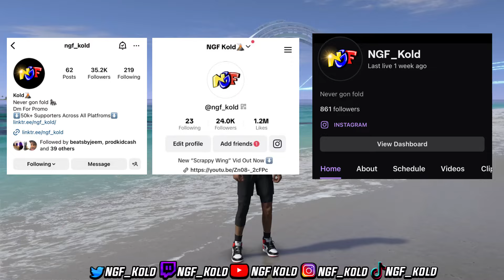Become An ANKLE BULLY Using These Moves: Full Dribble Tutorial w/Handcam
The updated dribble tutorial with all my sigs is finally here.